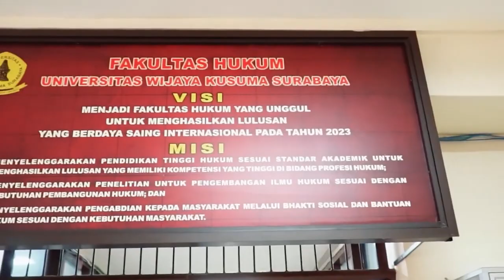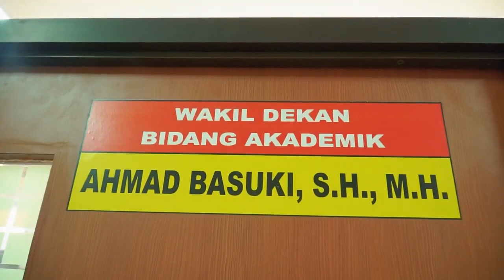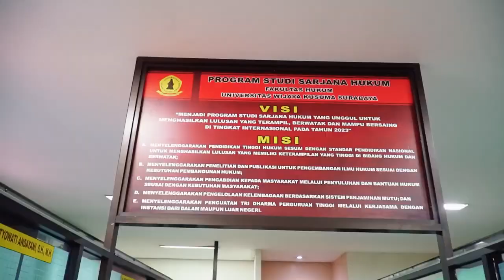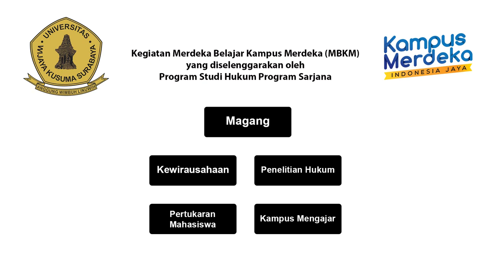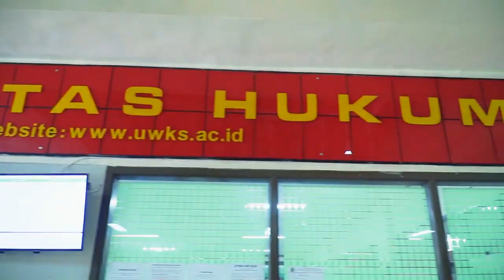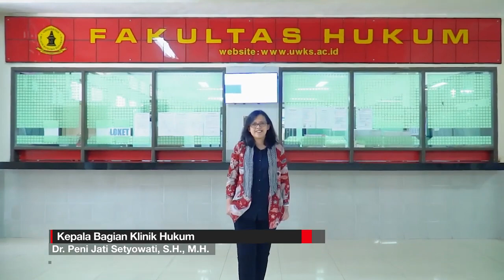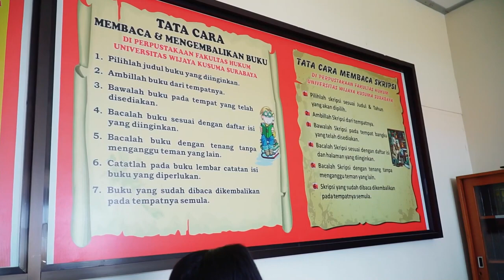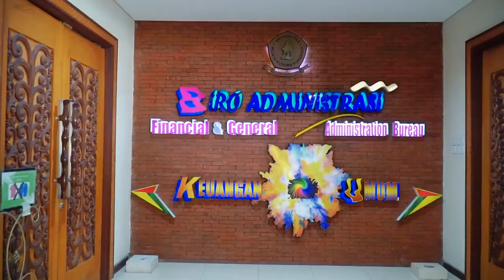Profile Fakultas Hukum Universitas Wijaya Kusuma Surabaya (Merdeka Belajar Kampus Merdeka) MBKM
Profile Fakultas Hukum Universitas Wijaya Kusuma Surabaya

MBKM (Merdeka Belajar Kampus Merdeka)